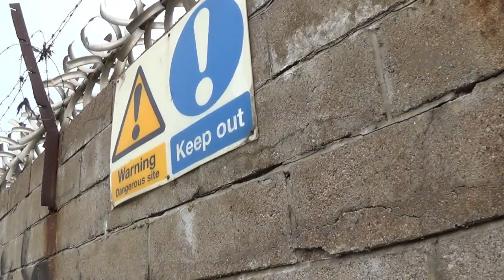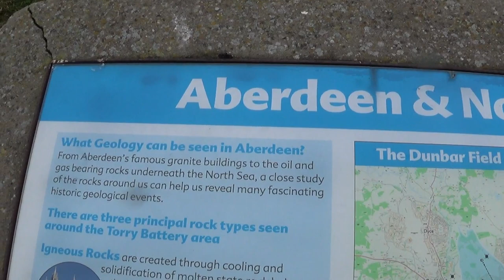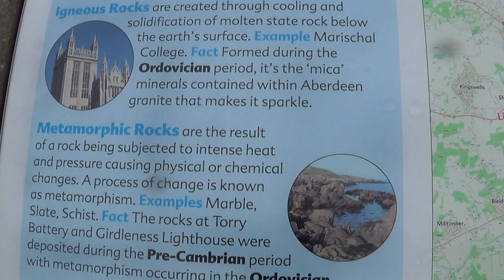GREYHOPE BAY road cam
Aberdeen.Scotland Torry battery +South Breakwater, the mouth of the harbour, Supply boat, wee chico hates seaside+ going near the sea,